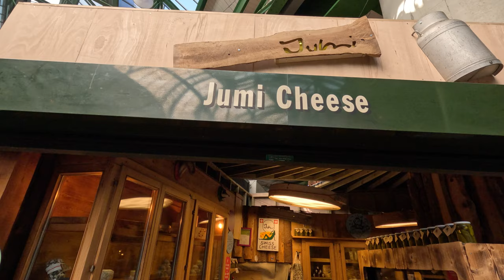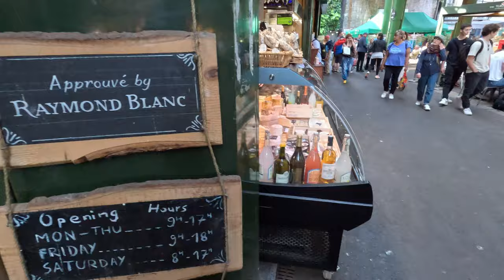London Borough Market: A Taste Of England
Cheddar (United Kingdom): A sharp and tangy cheese that comes in various aged varieties, from mild to extra sharp. 61

Brie (France): A soft and creamy cheese with a mild, buttery flavor. It has a white, edible rind.

Parmesan (Italy): A hard, granular cheese with a rich and savory taste. It's often grated and used as a topping for pasta dishes.

Gouda (Netherlands): A mild and nutty cheese that can range from young and creamy to aged and firm.

Swiss (Switzerland): Known for its holes, Swiss cheese has a mild, sweet, and nutty flavor.

Feta (Greece): A crumbly and tangy cheese, often made from sheep or goat milk. It's commonly used in salads and Mediterranean dishes.

Manchego (Spain): A firm and aged cheese made from sheep's milk, with a nutty and savory flavor.

Camembert (France): Similar to Brie, Camembert is a soft, creamy cheese with a white, edible rind.

Roquefort (France): A blue cheese made from sheep's milk, known for its strong and tangy flavor.

Mozzarella (Italy): A mild and fresh cheese, often used on pizzas and in Caprese salads.

Gorgonzola (Italy): A blue cheese with a creamy texture and a strong, pungent flavor.

Havarti (Denmark): A semi-soft cheese with a buttery and slightly sweet taste.

Paneer (India): A fresh and mild cheese commonly used in Indian cuisine.

Cotija (Mexico): A crumbly and salty cheese often used in Mexican dishes like tacos and salads.

Halloumi (Cyprus): A semi-hard cheese with a high melting point, commonly grilled or pan-fried.

Emmental (Switzerland): A firm cheese with a mild and nutty flavor, often used in fondues.

Provolone (Italy): A semi-hard cheese with a mild and tangy taste, often used in sandwiches and as a melting cheese.

Queso fresco (Latin America): A fresh and crumbly cheese commonly used in Hispanic cuisine.

Gruyère (Switzerland): A firm and flavorful cheese, commonly used in French and Swiss cuisine.

Blue Stilton (United Kingdom): A strong and crumbly blue cheese with a rich and tangy flavor.

Welcome to Street Food Explorer, where I take you on a culinary adventure like no other. My love for food, especially street food, has brought me on a journey across different cities and countries to explore unique local cuisines.

00:00 Introduction
00:11 Mons Cheesemongers
01:07 Borough Cheese Company
02:06 Jumi Cheese
02:49 Somerset Cheddar Makers
03:20 Jumi Cheese
04:14 Heritage Cheese
05:29 The Bath Soft Cheese Company
06:34 Raymond Blanc Cheese
07:36 Southwark Cathedral
08:10 Wrap up